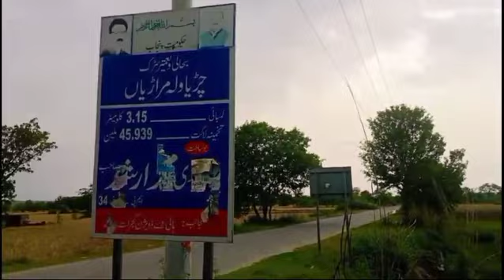Tofani Barish sy Hum Bach Gay